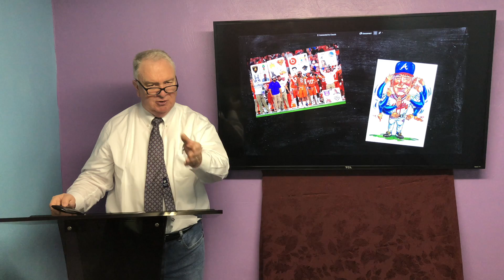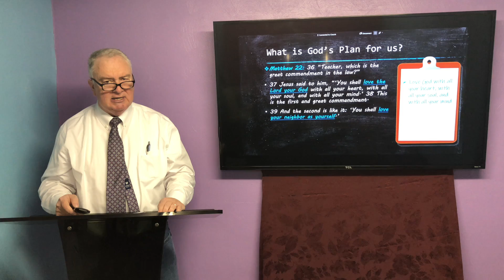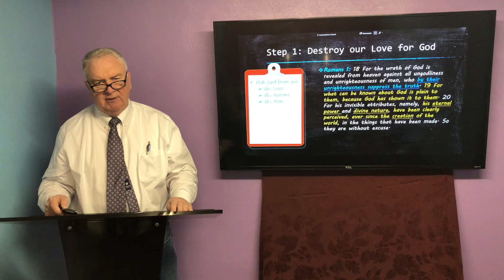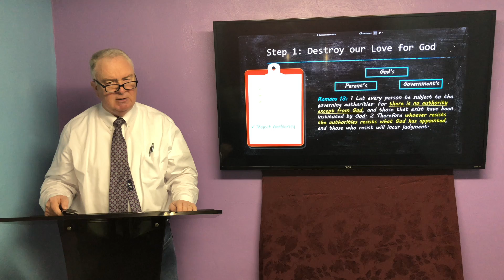11/22 - Satan's Playbook